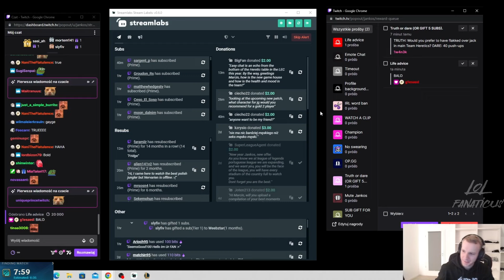Jankos About Most HANDSOME Player in Heretics 🤫